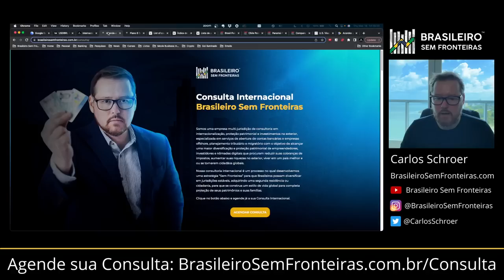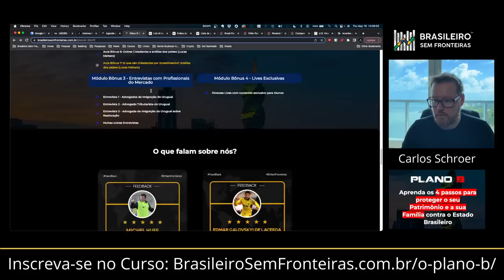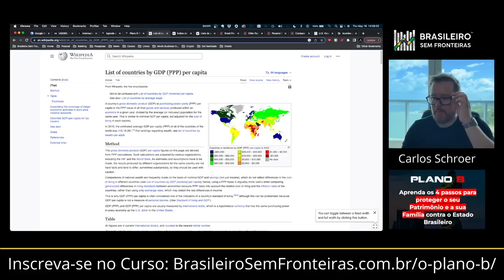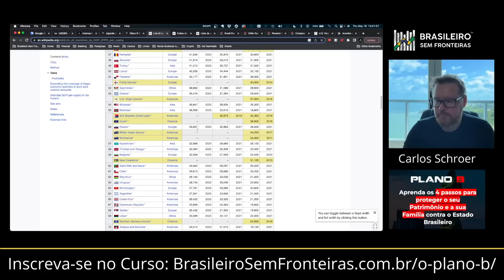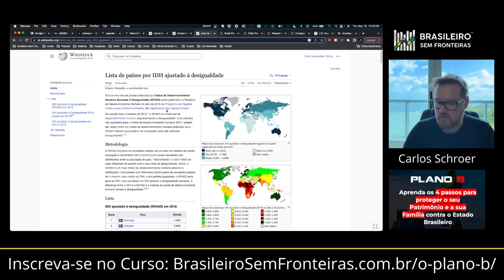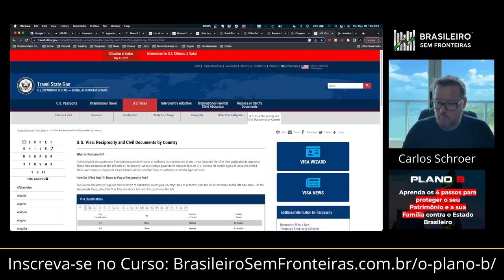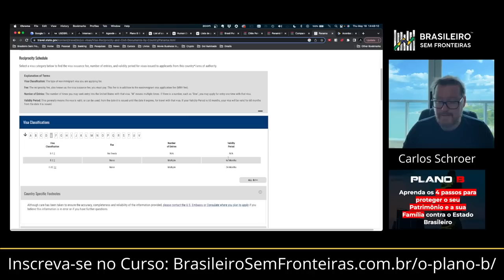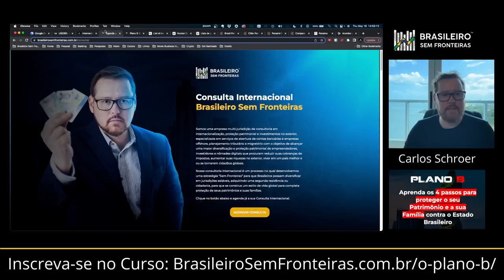Brasil ou Panamá? Qual é o país do futuro?